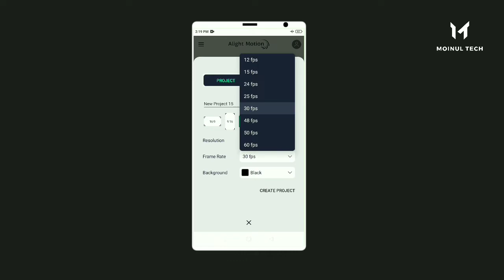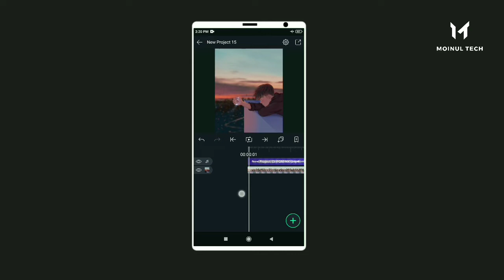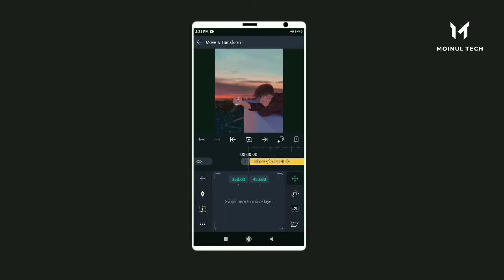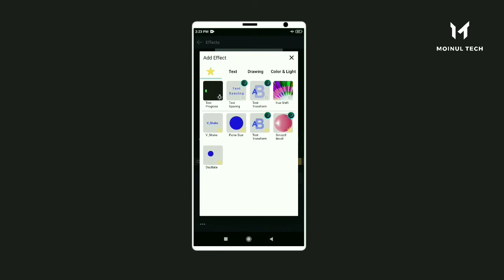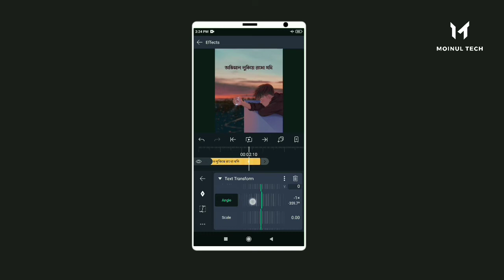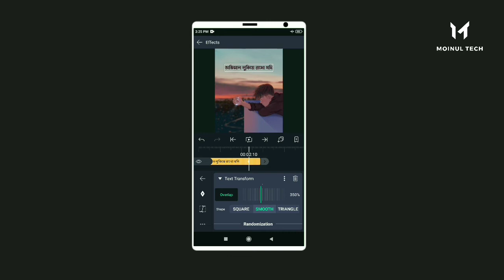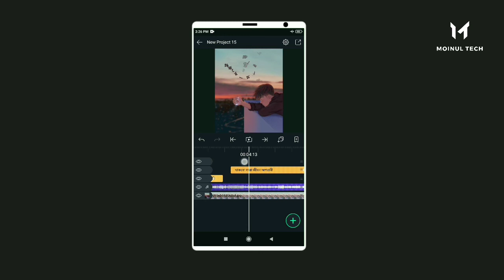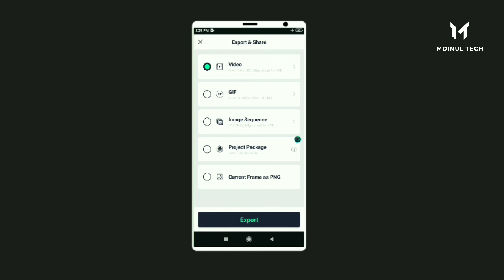How to make Bangla Lyrics Status Video in Alight Motion | Alight Motion Video Editing tutorial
📌 Alight Motion pro :- আমাদের ফেসবুক পেজ থেকে ডাউনলোড করে নিন, ফেসবুক পেজে লিঙ্ক পোস্ট করা হয়েছে। পেজ লিঙ্ক নিচে 👇